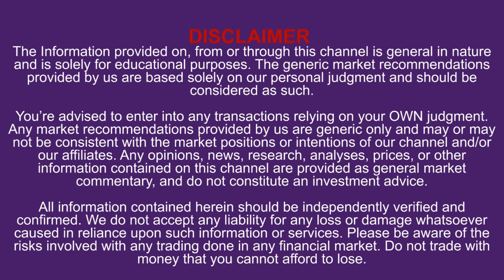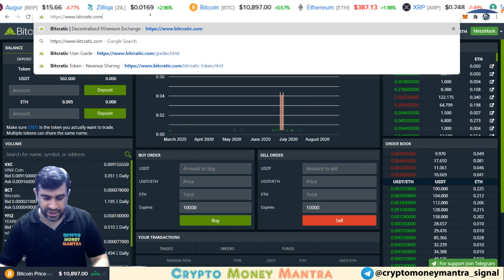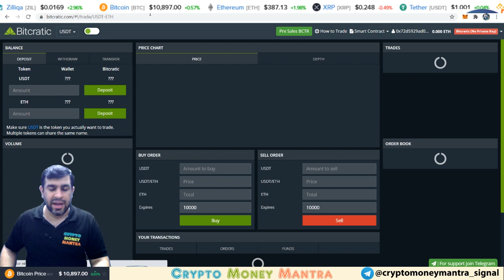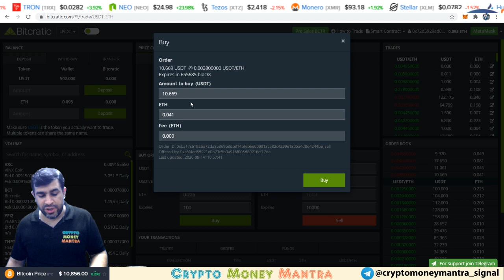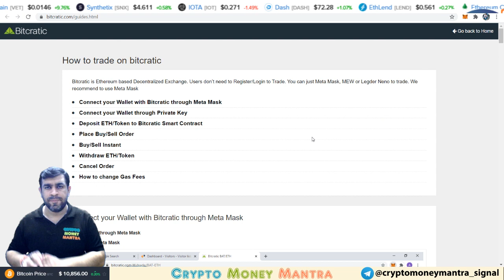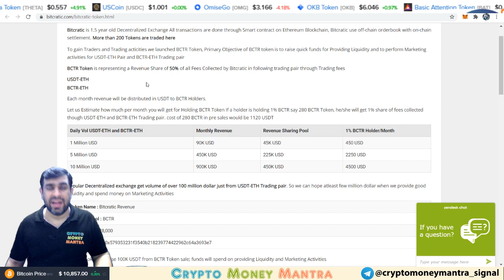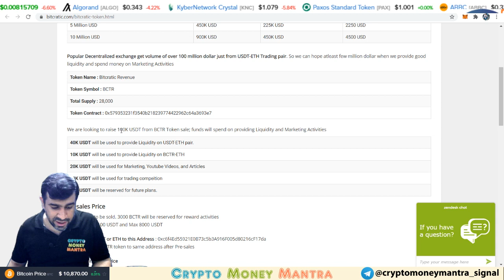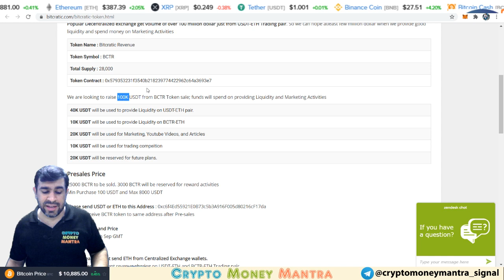Bitcratic.com - India's First Decentralized Exchange